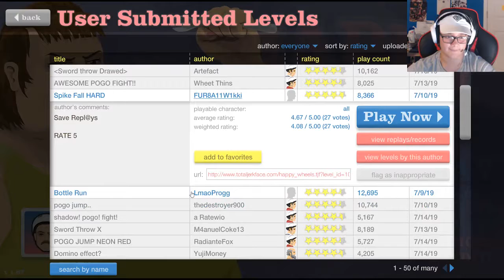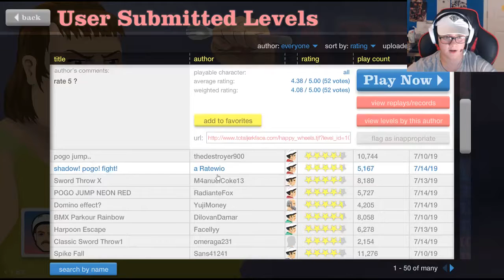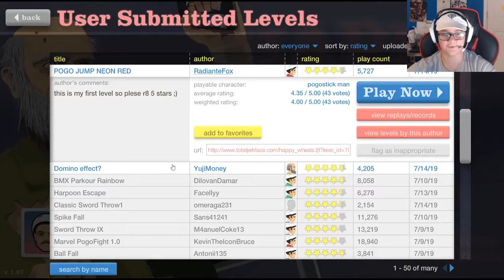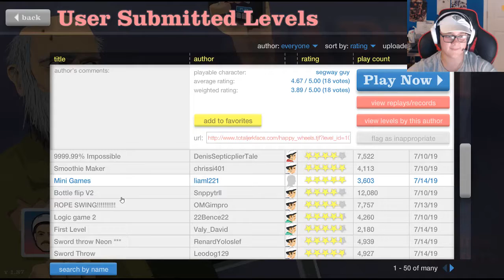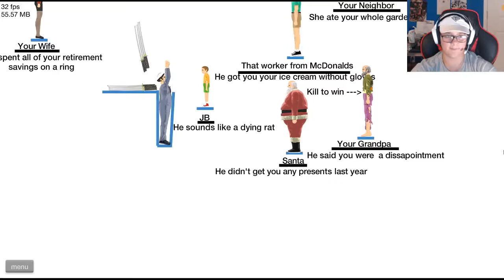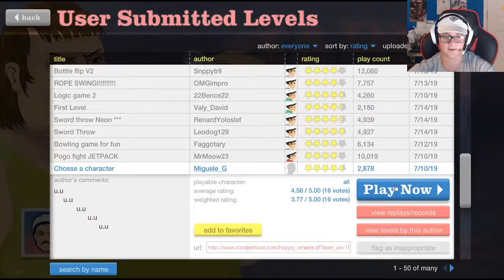Bottle cap challenge | Happy Wheels